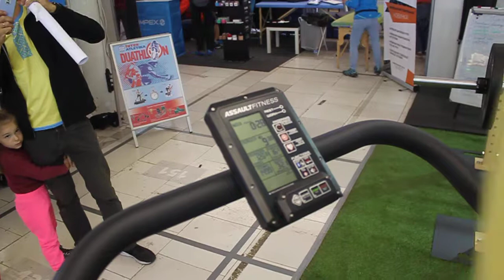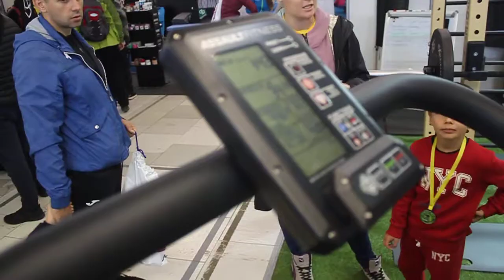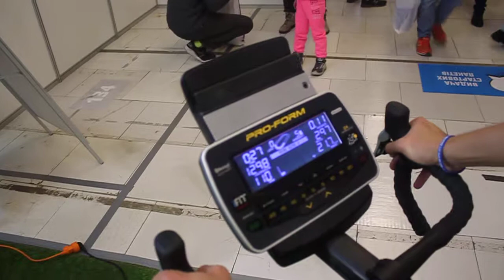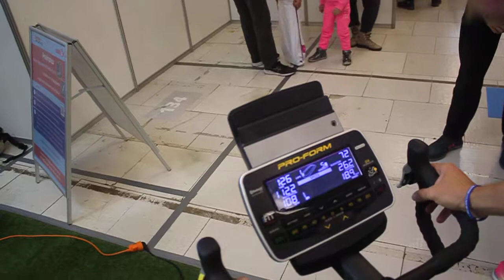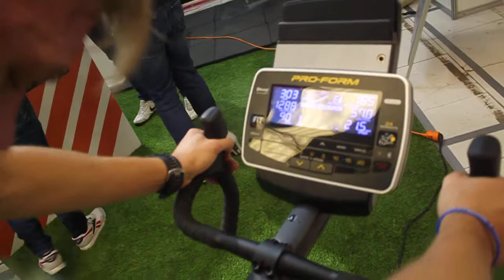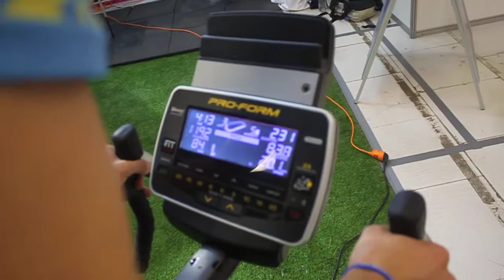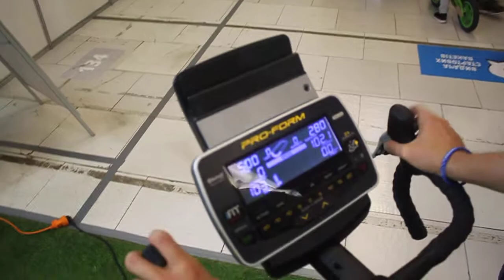Дуатлон на Експо SportFest 5.10.2019